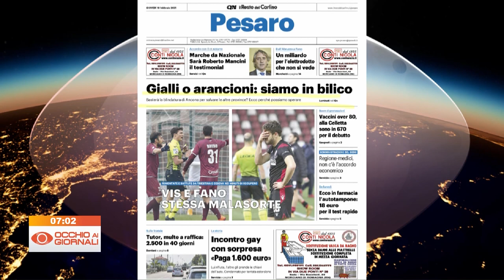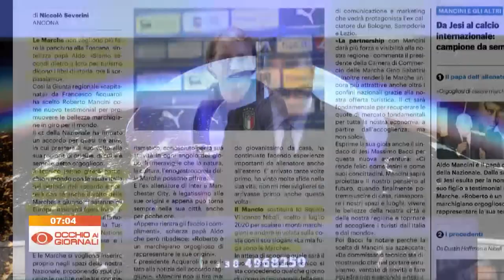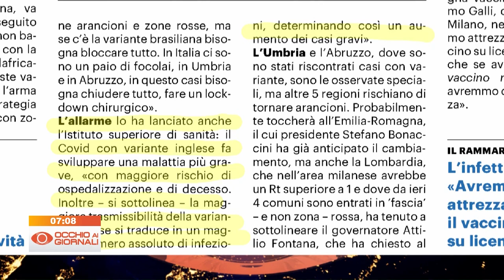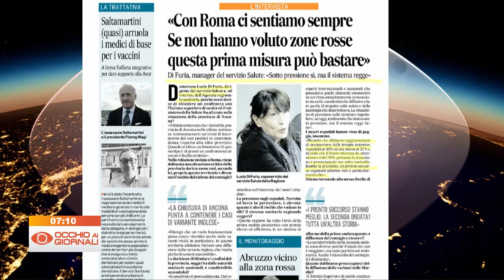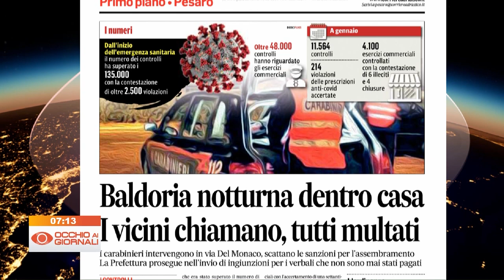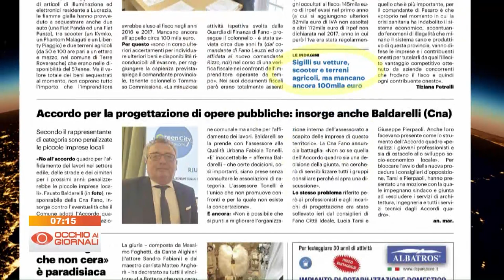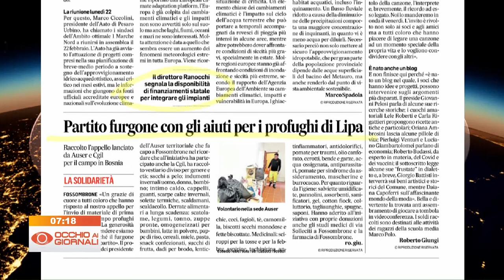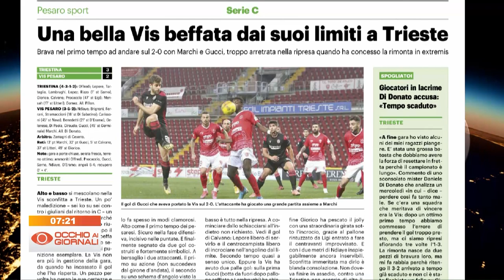Occhio ai Giornali 18 febbraio 2021